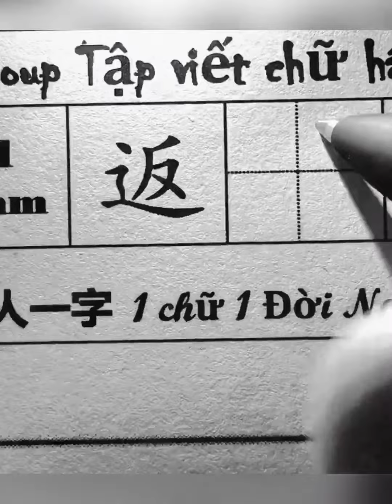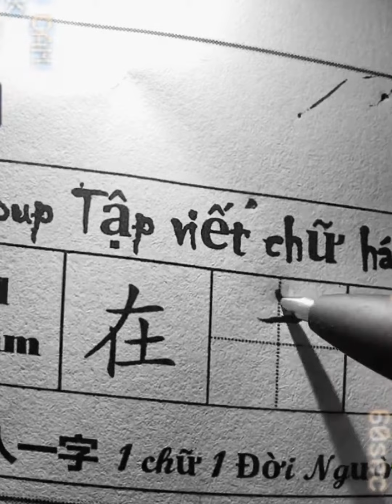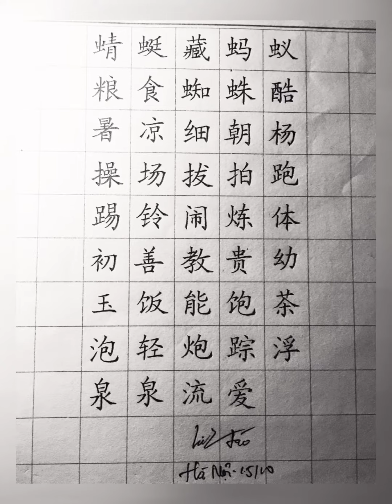Mạc chủng viết chữ hán